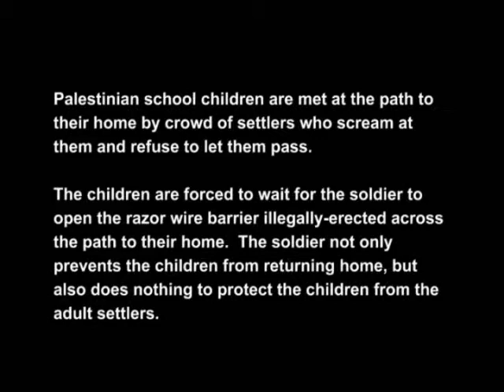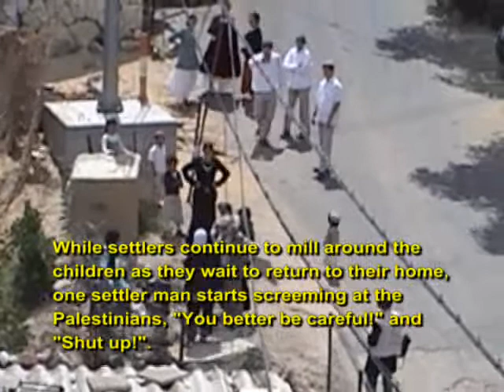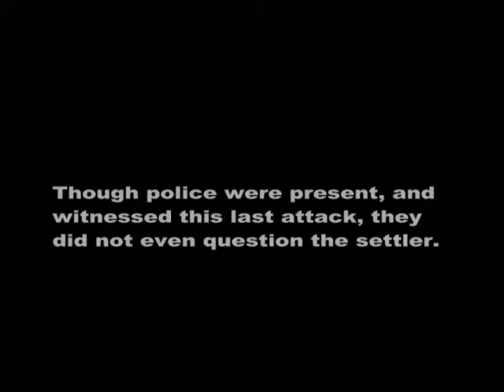Colonial Israeli settler woman, attempted to stop Al Azzeh children from returning home.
On May 20, 2006, Mirar, a colonial Israeli settler woman, attempted to stop Al Azzeh children from returning home from school on the path to their house. After screaming and threatening the children, they were forced back down the hill to wait for an hour, and then had to be accompanied by colonial Israeli police officers, soldiers, and UN workers to the path. However, no one accompanied the children on the path and Mirar immediately ran out of the colonial "Ramot Yishai" settlement to throw rocks at the children.
There is an Israeli Supreme Court order that allows the children to use this path, but soldiers on duty nearby rarely obey the order and often refuse to let the children pass or help the children get home safely. The settlers regularly try to attack the children or stone them as they walk home, and often arrive to tell the soldiers not to let the children pass.